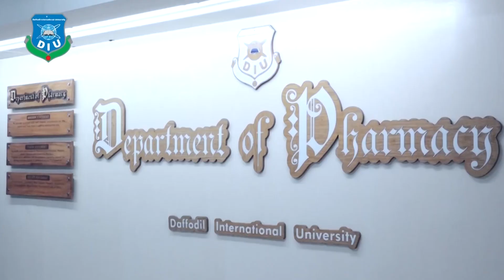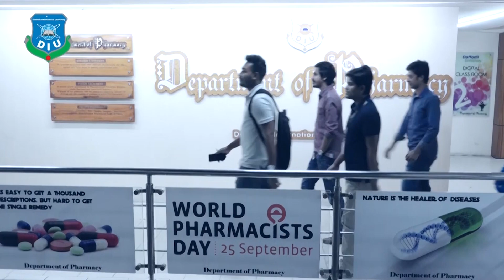B.Pharm & M.Pharm ADMISSION is running at DIU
✅ B.Pharm & M.Pharm ADMISSION  is running.
Career Prospect:
👉Pharmacutical Industry
👉Pharmacutical Marketing
👉Drug Administration
👉Academic Positions in the Universities
👉Scientific Research
👉Drug Testing Laboratories
👉Community Pharmacy
👉Clinical Pharmacy
👉Chemical & Cosmetics Industries
👉Ayurvedic, Unani & Herbal Industries
👉Hospital Pharmacy
👉Retail & Chain Pharmacy
👉Food Industries
👉API and Excipients based plants and more.
🔹Last date of application: 20 February 2021.
pharmacy B.Pharm & M.Pharm#DIU#